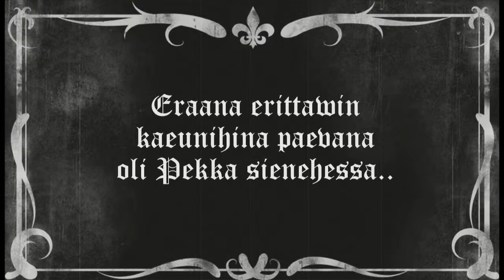1901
Taide- ja Mediapaja Idea. Heinola.
Työpaja Torppa.